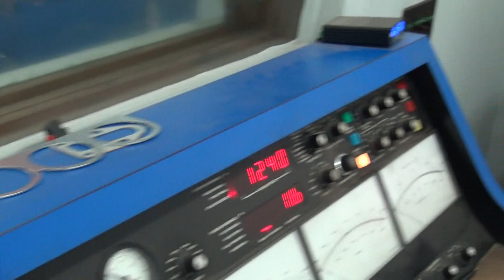SBC 600HP 427 ENGINE DYNO RUN FOR THOMAS POWELL BY WHITE PERFORMANCE AND MACHINE